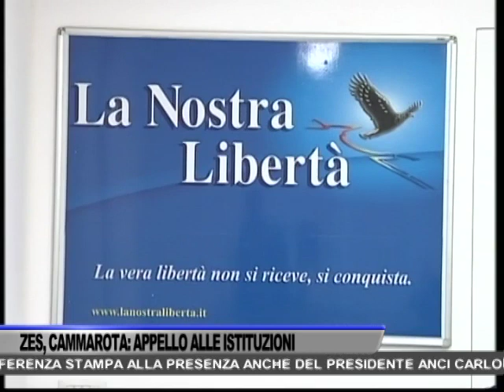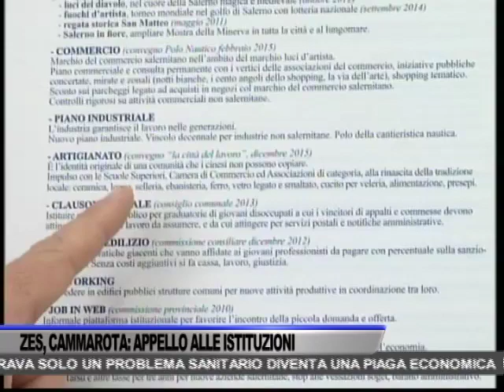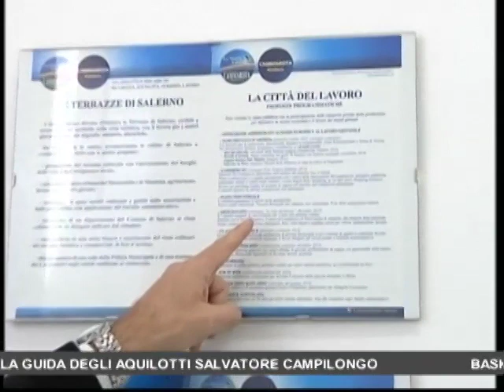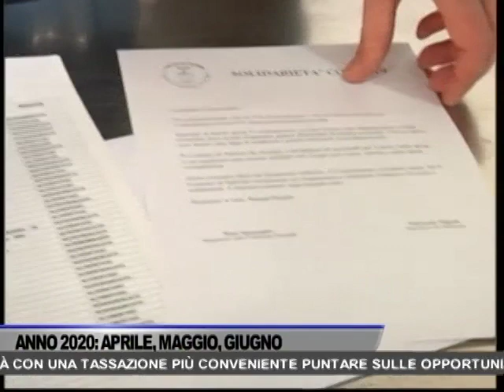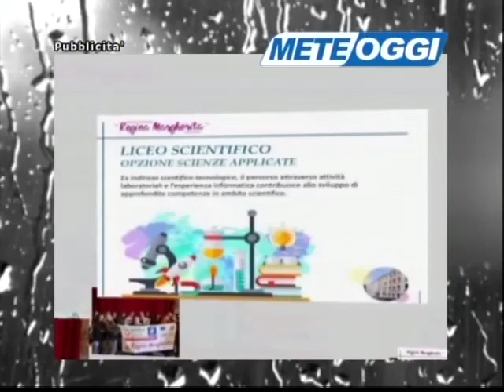TG OGGI NEWS DEL 29/12/2020